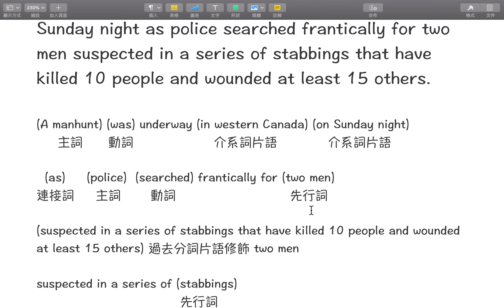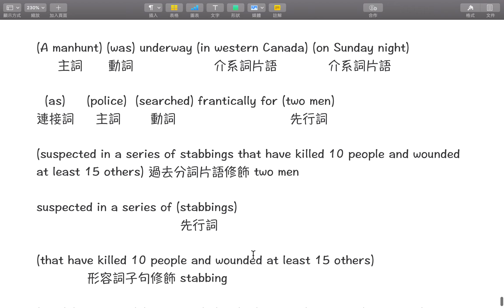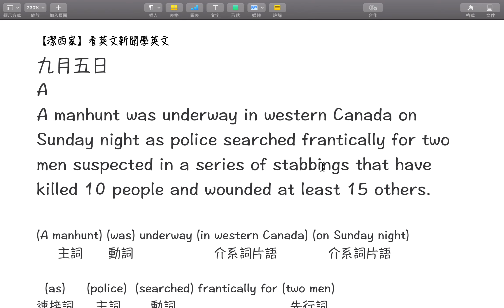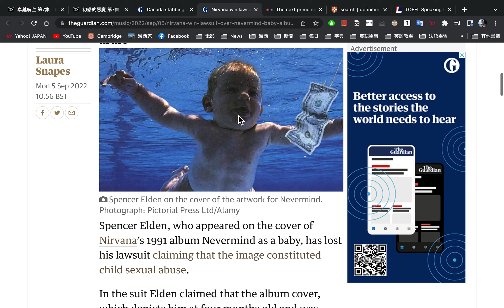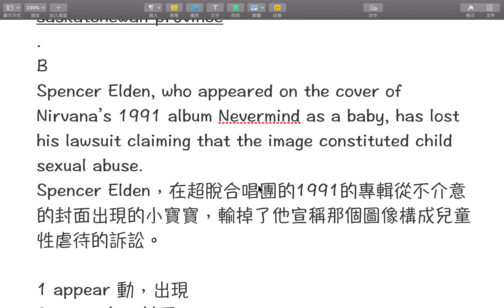【潔西家】看英文新聞學英文 九月五日